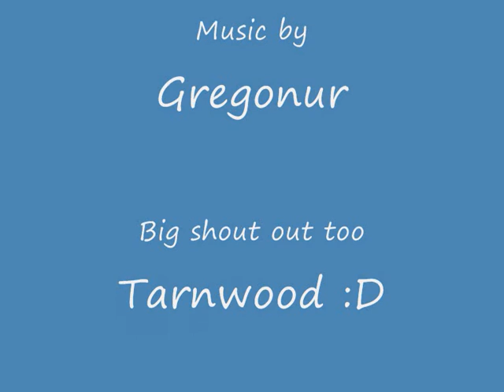Guild photo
Guild photo on terokkar-EU guild was created by Tarnwood and i have been in it for nearly 2 months